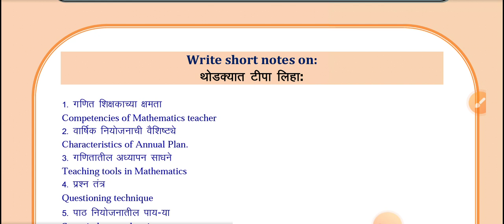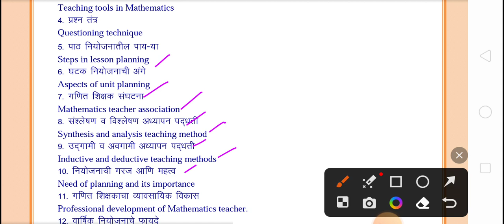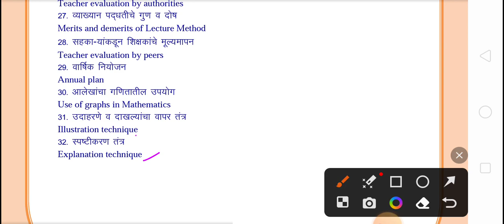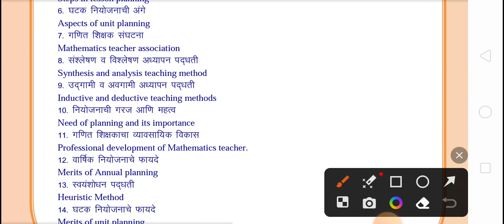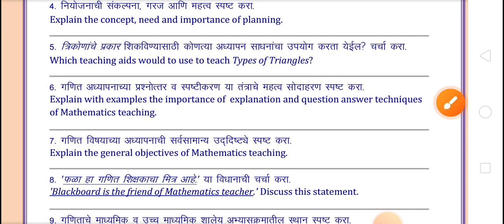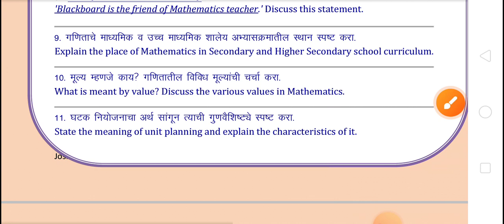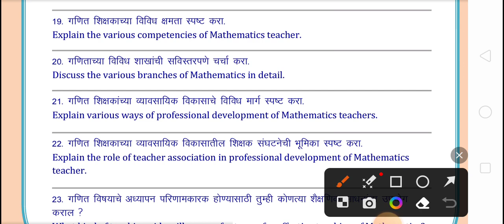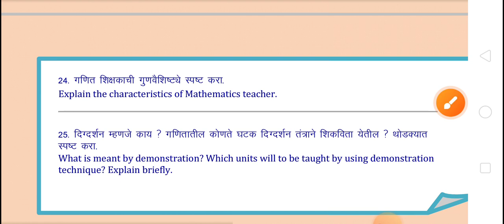Question Bank, Mathematics Teaching Method, B.Ed. SEM II, SRTM University, Nanded.